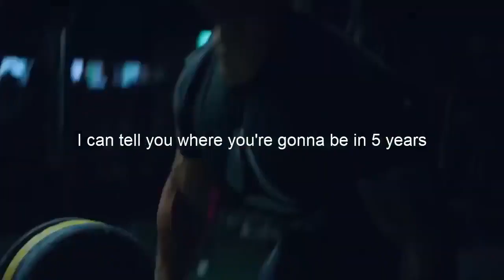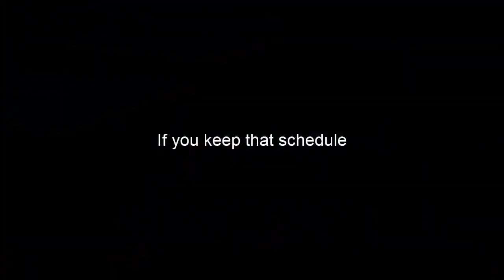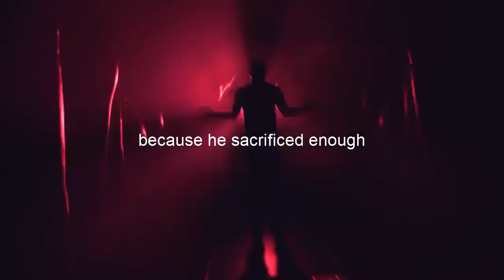Best Motivational Speech Ever